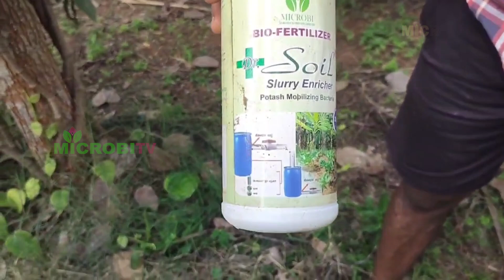ಕೇವಲ ಅರ್ಧ ಎಕರೆಯಲ್ಲಿ 4 ಲಕ್ಷ ಆದಾಯ | 400 ಕೆ.ಜಿ ಮೆಣಸು, 600 ರೂ. ರೇಟು, ಮನೆ ಮುಂದೆಯೇ ಸೇಲ್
ಇದು ಅಪ್ಪ-ಮಗನ ಸಾವಯವ ಕೃಷಿಯ ಯಶೋಗಾಥೆ. ಕಬ್ಬು, ಭತ್ತ ಬೆಳೆಯುತ್ತಿದ್ದ ಗದ್ದೆಯಲ್ಲಿ ಮಲೆನಾಡಿನ ಕೃಷಿಕರನ್ನು ಮೀರಿಸುವಂತೆ ಕಾಳು ಮೆಣಸು ಬೆಳೆಯುತ್ತಿದ್ದಾರೆ. ಕಾಳು ಮೆಣಸು ಯಾವ ತಳಿ ಸೂಕ್ತ? ಮುಖ್ಯ ಬೆಳೆಯಿಂದ ಎಷ್ಟು ದೂರದಲ್ಲಿ ನೆಡಬೇಕು? ಎಷ್ಟು ದಿನಕ್ಕೊಮ್ಮೆ ನೀರು ಕೊಡಬೇಕು? ಯಾವ ಗೊಬ್ಬರ ಸೂಕ್ತ? ಯಾವ ಸಮಯದಲ್ಲಿ ಕೊಡಬೇಕು? ನೀರು ನಿಂತರೆ ಕಾಳುಮೆಣಸಿನ ಕತೆ ಏನಾಗುತ್ತದೆ? ಇಲ್ಲಿದೆ ಸಮಗ್ರ ಮಾಹಿತಿ.